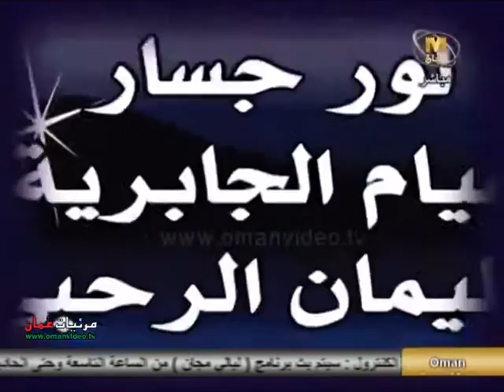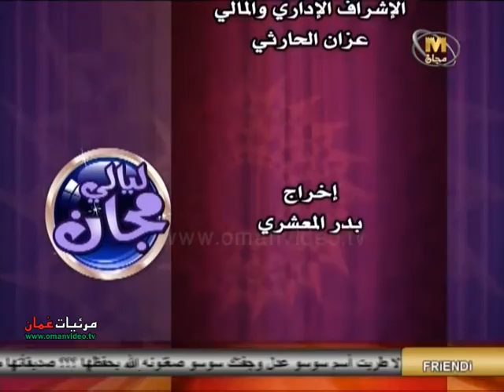ليالي مجان 3 حلقة ( 8 ) - 8 رمضان 1434 هـ - 17-7-2013 المخرج بدر المعشري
برنامج ليالي مجان - الموسم الثالث - الحلقة ( 8 )
8 رمضان 1434 هـ الموافق : 17 يوليو 2013
ضيوف اللقاءات :
خلفان العاصمي مذيع
محمود البلوشي مذيع
الفنان عبدالسلام التميمي
إعداد : بدر المعشري
تقديم : لورا جسار - هيام الجابرية - سليمان الرحبي
إخراج : بدر المعشري
الإشراف الفني و الهندسي : أبو قيس
التصوير : نصر الجابري - عصام الزدجالي - جيفر الزدجالي - هيم اديكاري - بشير شيروز
المواقع الإلكترونية : موقع مرئيات عُمان - أحمد المعولي
مساعد المخرج : إسحاق اليعربي
المخرج المنفذ : محمد الكفاوي
يبث يومياً في رمضان 1434 هـ  مباشر جراند مول
نقلاً من قناة مجان الفضائية - سلطنة عُمان
جميع الحقوق محفوظة © لقناة مجان الفضائية إنتاج أحد برامج رمضان 1434هــ - 2013 م